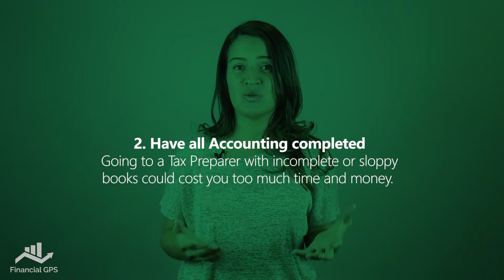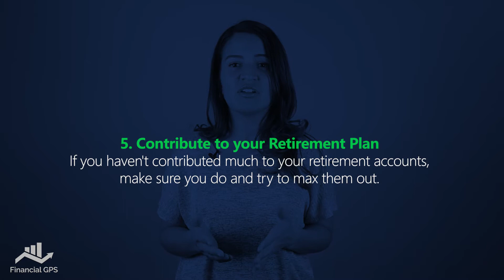2019 - 5 Things you must do to prepare for tax season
Tax season is quickly approaching so now is the best time to make sure you are prepared.